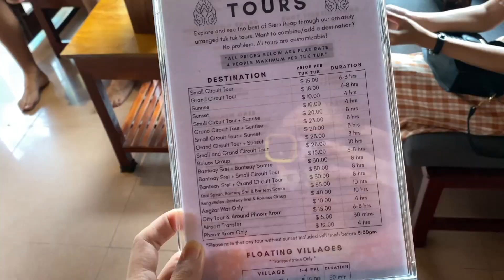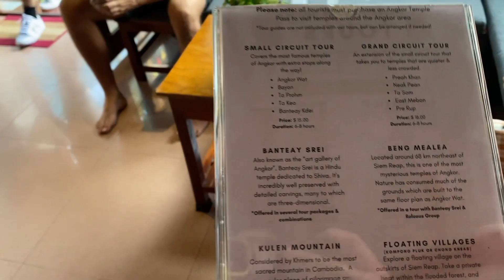CAMBODIA: ₱7,000 Budget | DIY INDOCHINA EP.2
BUDGET:

₱1,023.00 - sleeper bus phnom penh to siem reap
₱52.00 - magnets
₱234.00 - dinner at phnom penh
₱56.00 - drinks at night market
₱17.00 - tuktuk to bokre
₱276.75 - tuktuk to angkor complex
₱2047.95 - angkor wat 1 day pass
₱312.00 - breakfast at angkor complex
₱160.00 - drinks at angkor complex
₱23.00 - grab to pub street
₱169.00 - dinner at old market st.
₱130.00 - ice cream
₱22.00 to grab to bokre
₱2,482.76 - bus to bangkok

TOTAL EXPENSE PER PAX - ₱7,005.46 (group of 3)